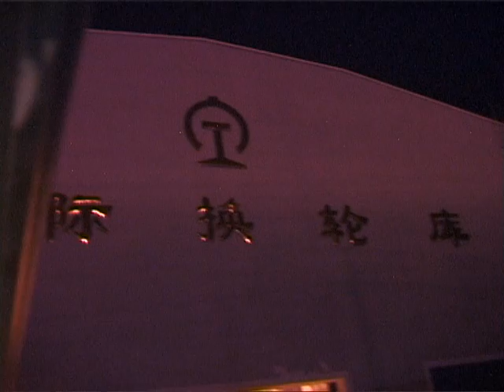reis moskou naar peking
kinetictravel